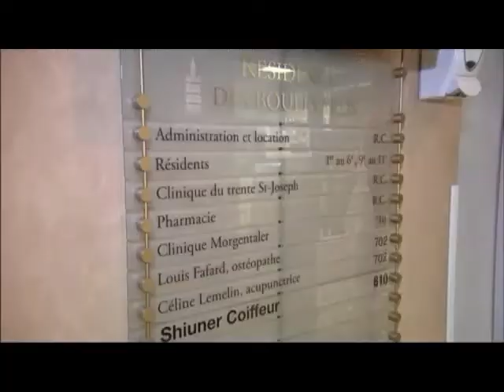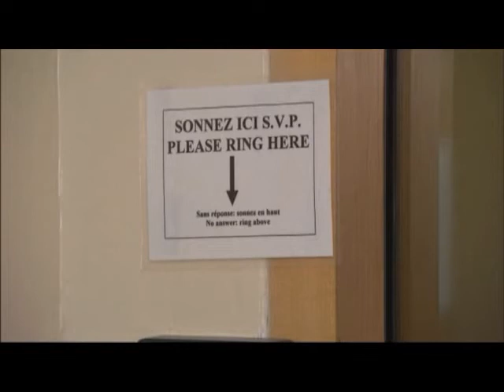Henry Morgentaler's Life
CBC News biographical report on Henry Morgentaler's life and career, and the controversy surrounding his clinical practices providing abortions for women.